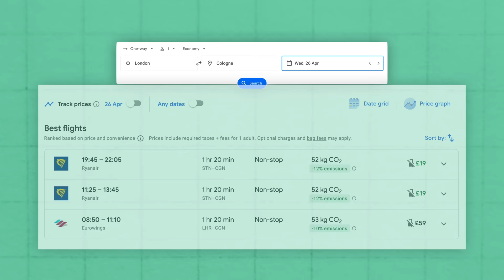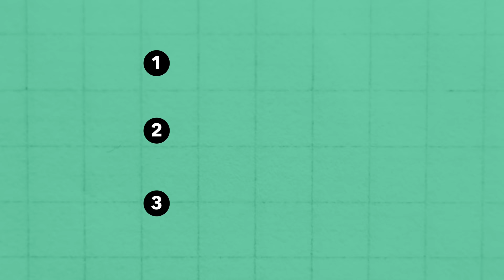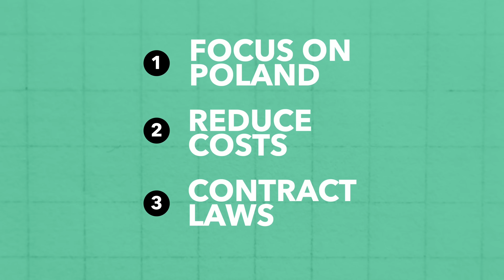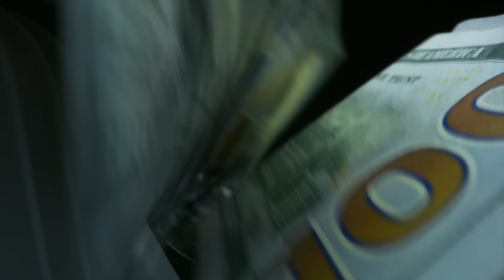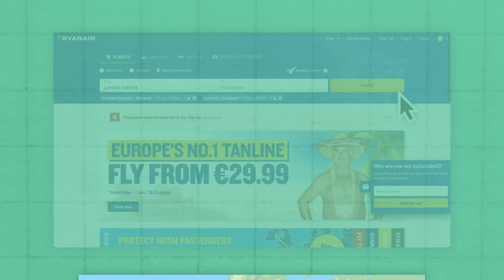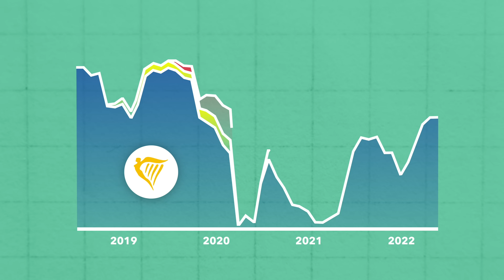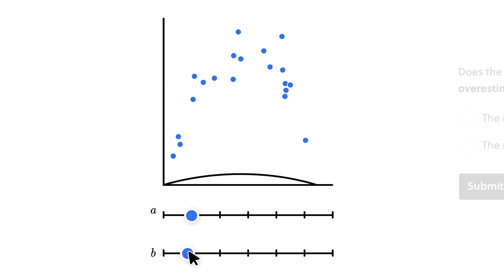RyanAir Group: How 1 Airline Secretly Became 5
Ryanair was founded in the 80s but the 2010s saw major expansion for the business with them launching three new airlines (Lauda, Buzz and Ryanair UK) and buying another (Malta Air). So in this video we explain this expansion effort & why they did it

00:00 Introduction
01:42 Ryanair Sun / Buzz
03:10 Ryanair UK
04:21 Malta Air
05:47 Lauda
07:44 Conclusion